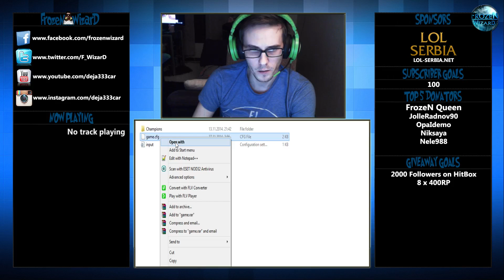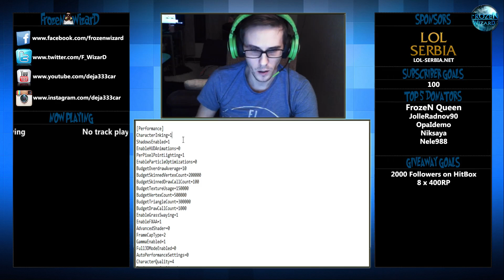Kako popraviti FPS - League of Legends - 27.11.2014.